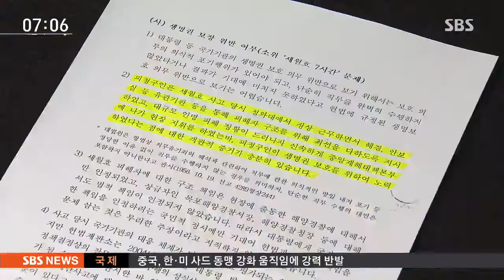헌재 "'세월호 7시간' 행적, 대통령이 밝혀라" / SBS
탄핵심판을 맡은 헌법재판소는 어제(22일) 처음으로 국회와 대통령 측 대리인들을 한 데 불러모았습니다. 그리고는 탄핵 이유 중의 하나였던, 세월호 7시간 문제에 대해서 대통령이 직접 그날 행적을 낱낱이 밝히라고 요구했습니다.